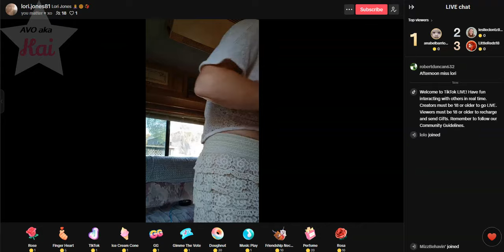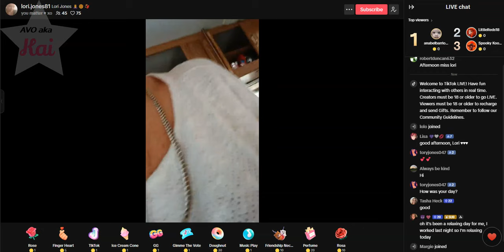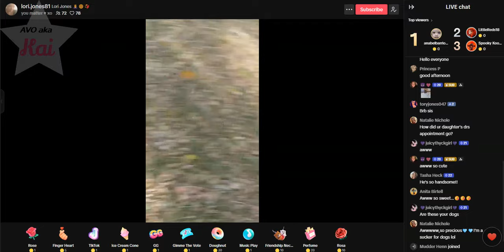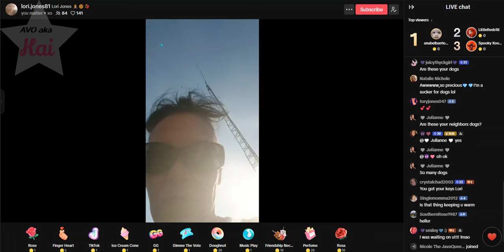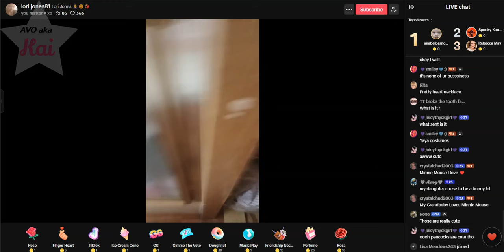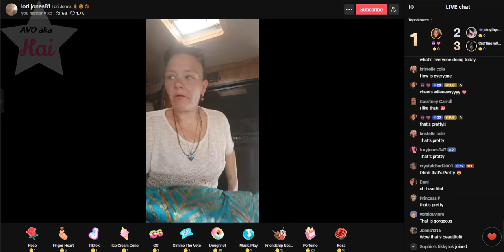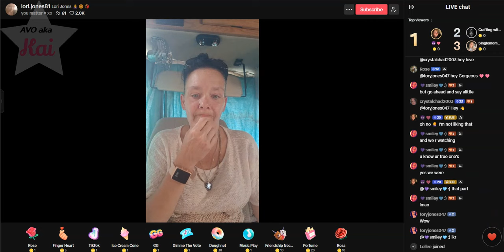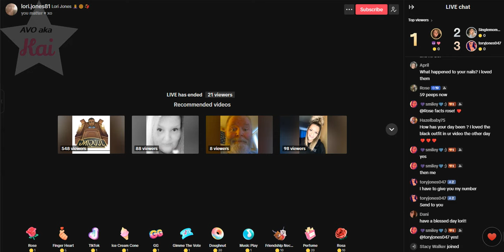Lori 10-29-24_02.35PM